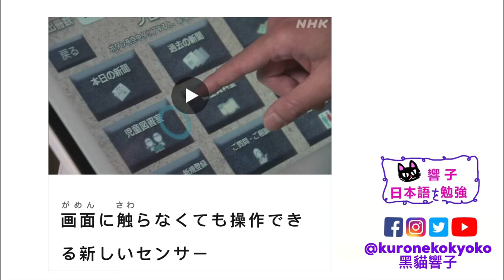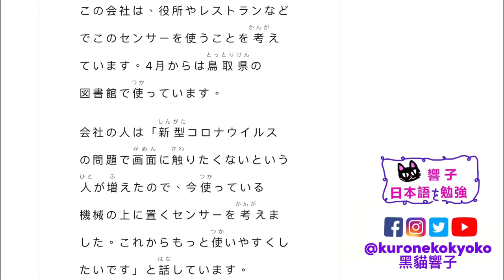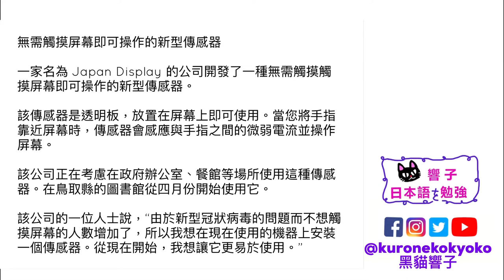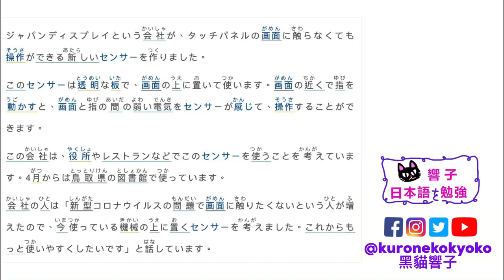不用接觸 傳感器｜日本新聞 每天一篇｜學日文 日本文化｜日文教學 香港｜黑貓響子 #43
2022/05/11
画面に触らなくても操作できる新しいセンサー
SOURCE：NHK

00:00 開場
00:29 日文朗讀
01:44 中文版
02:35 完結